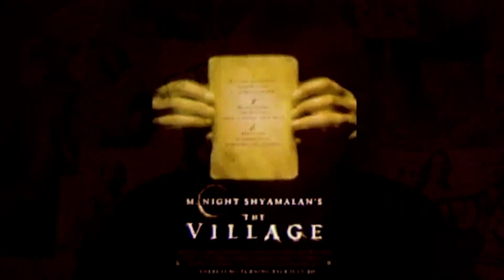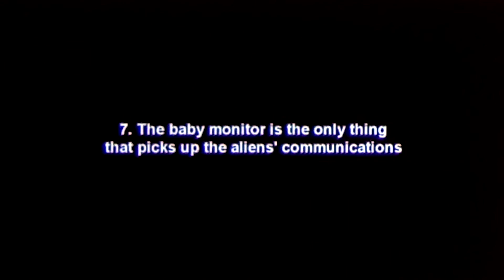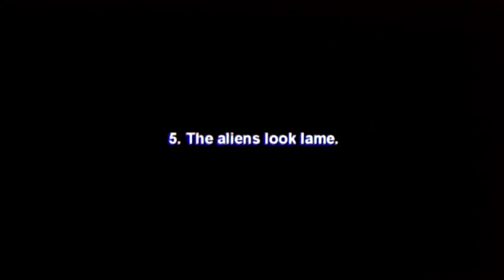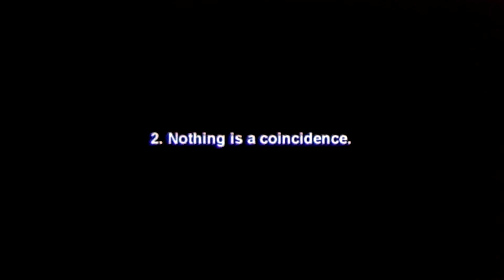The Distressed Watcher - Top 10 Worst Moments In Signs